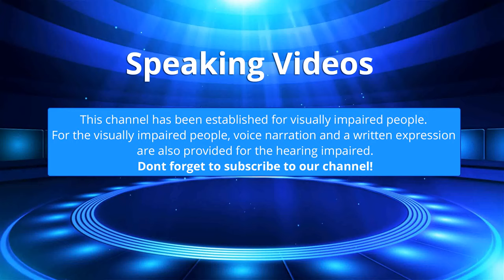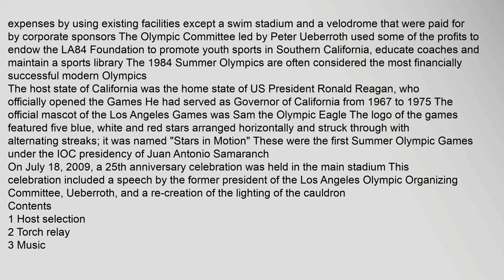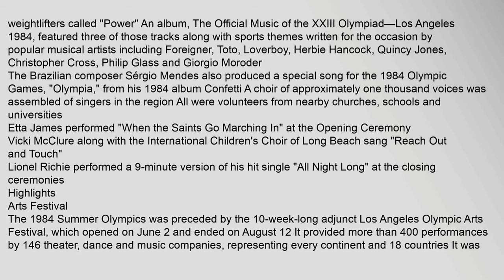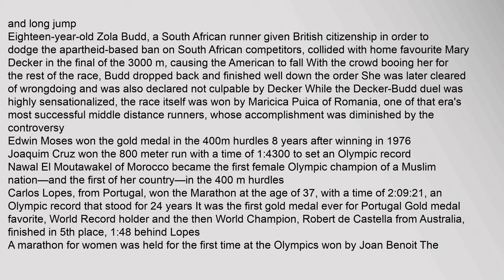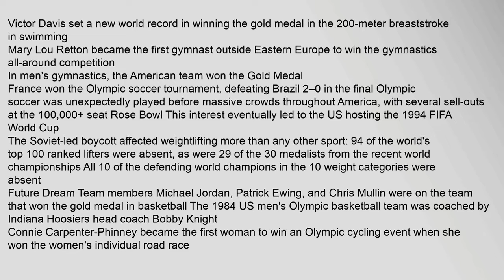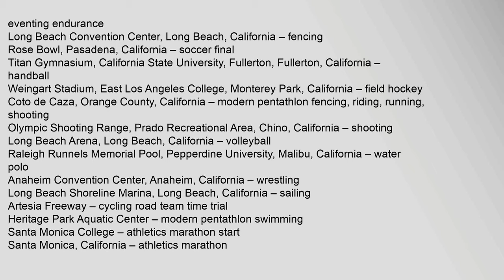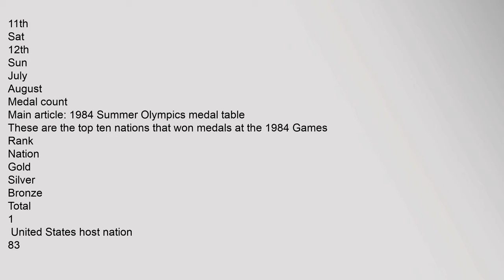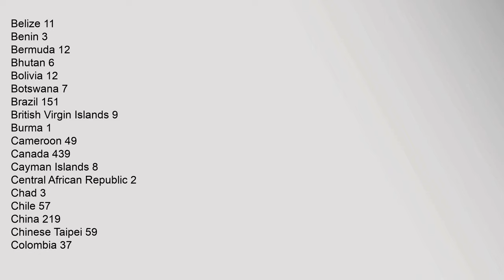1984 Summer Olympics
1984 Summer Olympics
The 1984 Summer Olympics, officially known as the Games of the XXIII Olympiad, was an international multi-sport event held in Los Angeles, California, United States in 1984 When Tehran, the only other interested city on the international level, declined to bid due to the concurrent Iranian political and social changes, the IOC awarded Los Angeles the Games by default This was the second occasion Los Angeles hosted the games, the first being in 1932
In response to the American-led boycott of the 1980 Summer Olympics in Moscow, 14 Eastern Bloc countries, including the Soviet Union, Cuba and East Germany, boycotted the Games; only Romania and Yugoslavia elected to attend For differing reasons, Iran and Libya also boycotted The USSR announced its intention not to participate on May 8, 1984, citing security concerns and "chauvinistic sentiments and an anti-Soviet hysteria being whipped up in the United States"2 Boycotting countries organized another large event in June–September 1984, called the Friendship Games; however, not even a single competition was held between July 28 and August1984 summer olympics, 1984 summer olympics opening ceremony, 1984 summer olympics star, 1984 summer olympics medal count, 1984 summer olympics gymnastics, 1984 summer olympics posters horse abdullah 1984 Summer Olympics